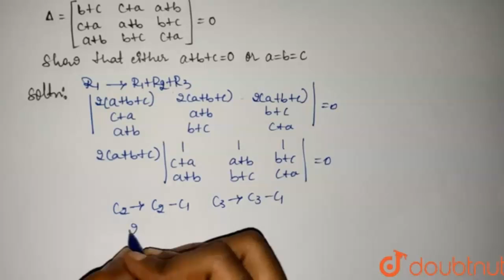If a,b and c are real numbers, and br `Delta ={[( b+c,C+a,a+b),( c+a,a+ | Class 12 Maths | Doubtnut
If a,b and c are real numbers, and br  `Delta ={[( b+c,C+a,a+b),( c+a,a+b,b+c),( a+b,b+c,c+a) ]}=0` br Show that either `a+b+c=0 or a= b= c . `

Online Class में Admission लेने के लिए यहाँ click करें :
👉Class 12 | CBSE Boards | English Medium :

👉 Have Any Query? Ask Us.